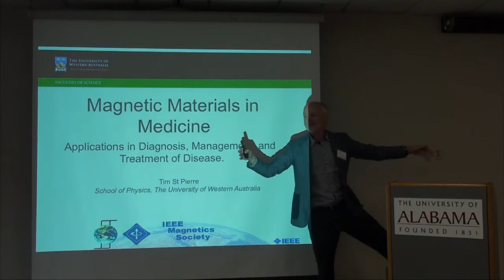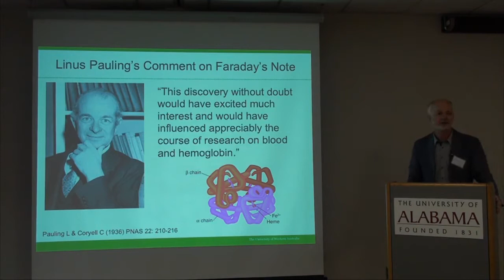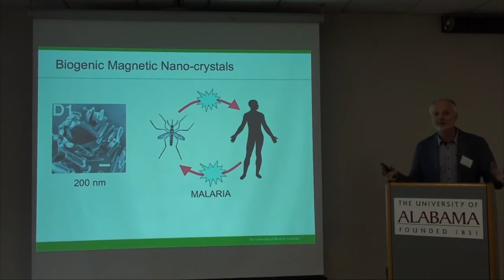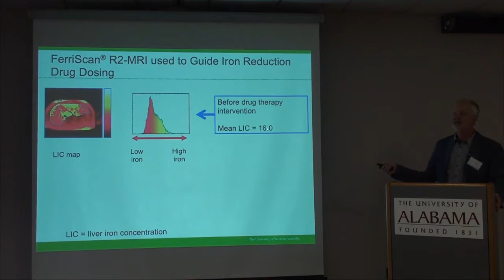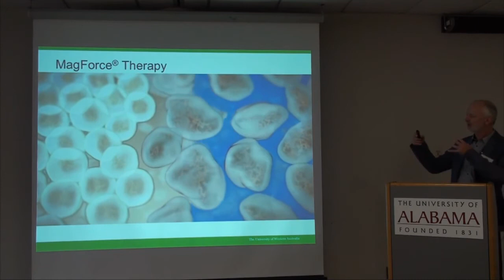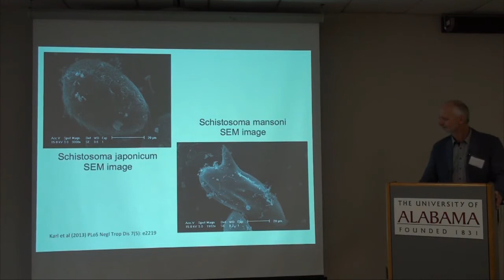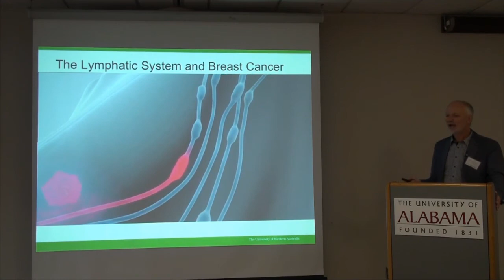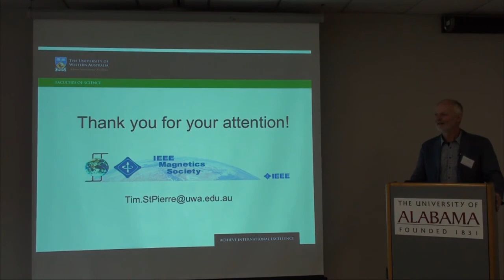IEEE Magnetics 2014 Distinguished Lectures - Tim St Pierre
Scientists working in the field of magnetic materials are increasingly focusing their attention on new applications of magnetic detection and magnetic transduction techniques in the biomedical sciences. Iron is a key functional element in the human body and surpasses all other naturally occurring elements in the body in terms of both the variety and magnitudes of its magnetic states. In many diseases, the quantity and the magnetic state of iron are altered by the disease. Hence, detecting and measuring the magnetic properties of the iron in vivo or in samples of body fluids can give insights into the state of health of a human subject. Example applications include assessing the risk of organ damage in hereditary hemochromatosis [1], determining the dose of iron chelator drugs required for patients with thalassemia [2], and identifying infectious forms of the malarial parasite in finger-prick blood samples [3]. Scientists are also working on the development of synthetic magnetic particles that can be injected into the human body for the diagnosis and treatment of disease. The particles used are generally in the size range of 10 to 100 nm. They can be used to enhance the contrast in magnetic resonance images to help identify tumors in tissue [4], to act as local heat sources to treat cancer [5], and to carry, concentrate, and release drugs more specifically than drugs without a magnetic carrier [6]. In this presentation, the physical and chemical principles behind these biomedical applications and their impact on medicine will presented at a level suitable for a generalist audience.